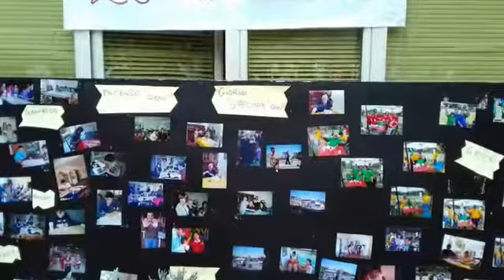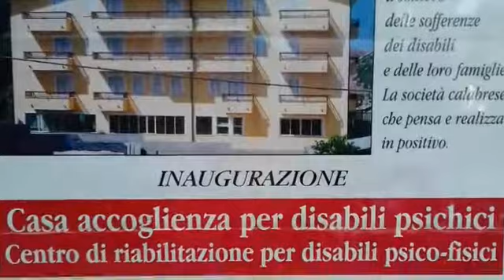Casa per disabile Giudice Antonino Pignataro Oppido ventesimo anno dell'apertura